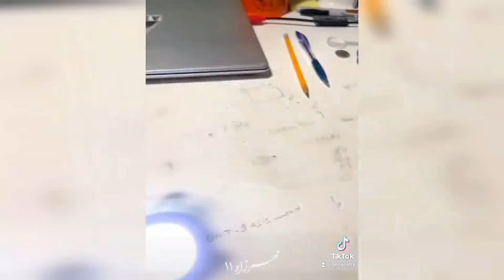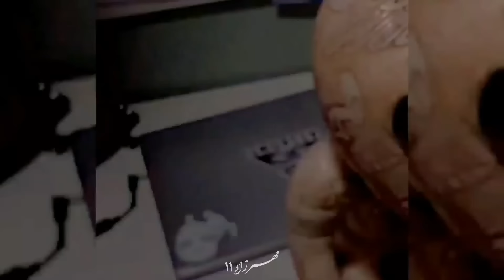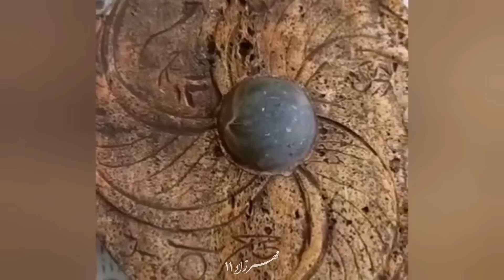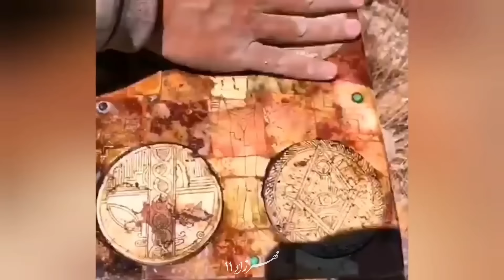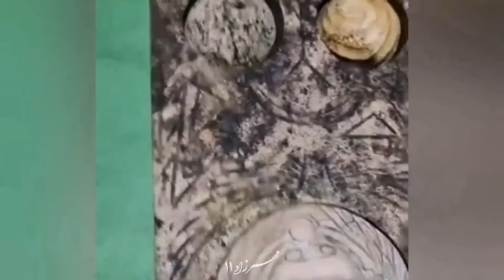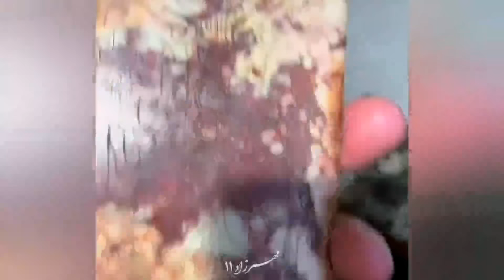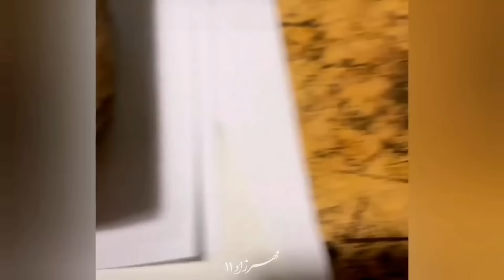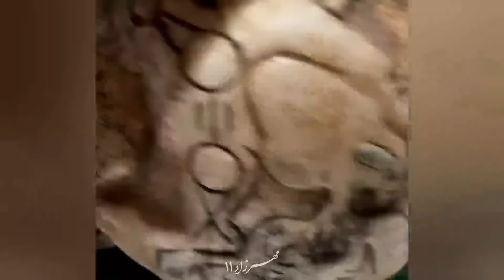فرازمینی‌ها ۶۲۹ : آثار مرموز و رازآلود باستانی از حضور بيگانگان